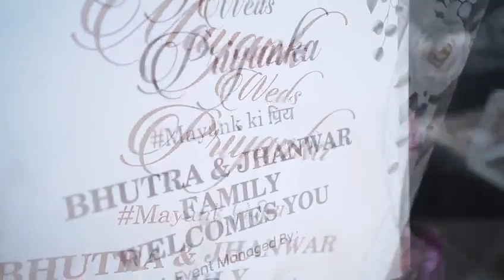Kiu me tuj de mila